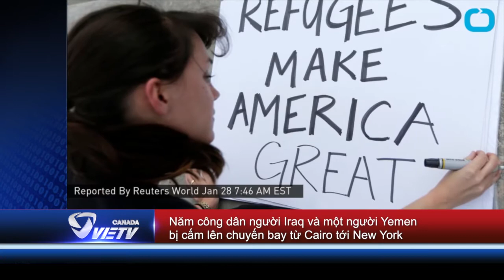Gần 2 triệu người đứng trước nguy cơ chết đói ở Nigeria - Tin The Gioi jan 30